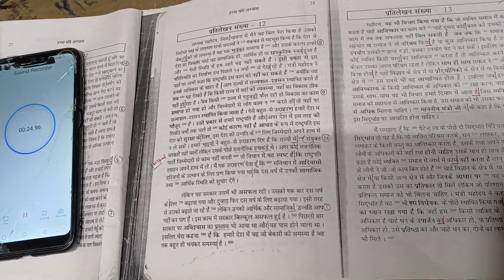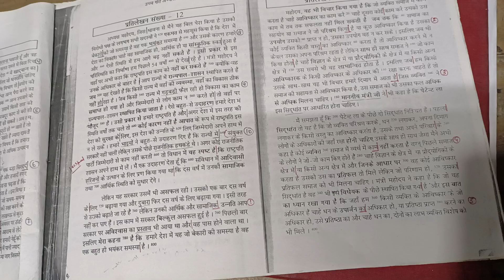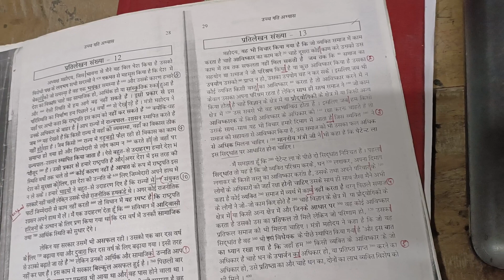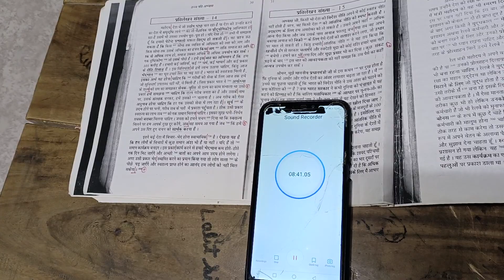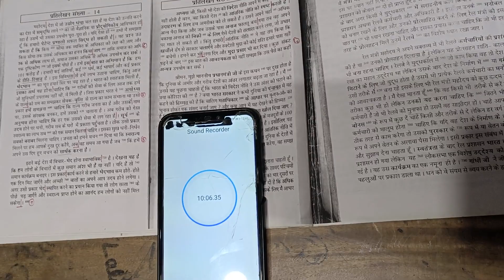100wpm shorthand dictation